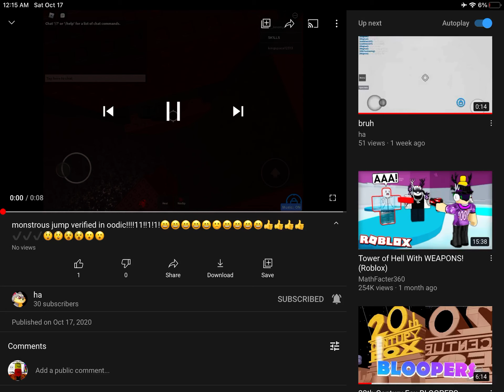Here for surpised